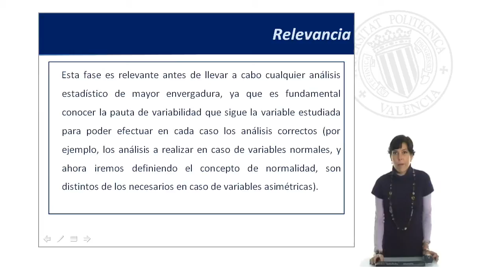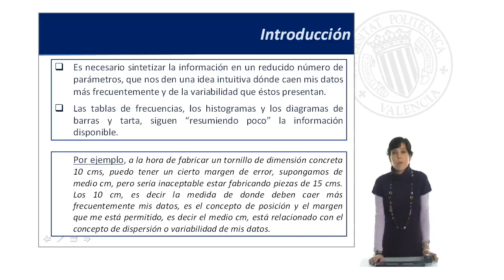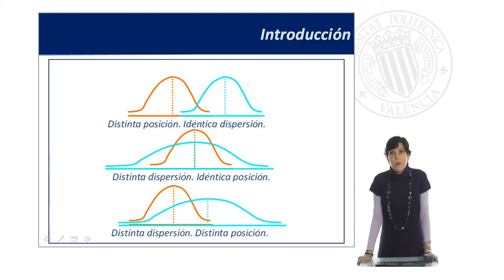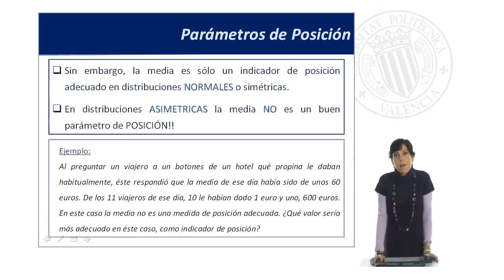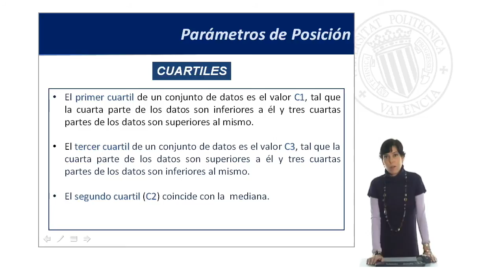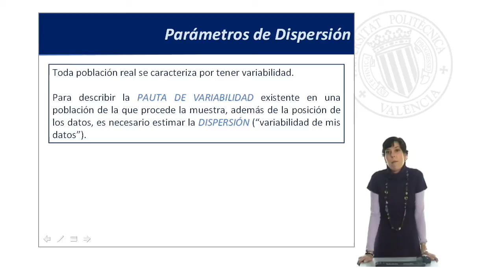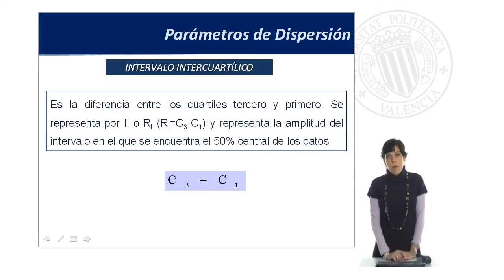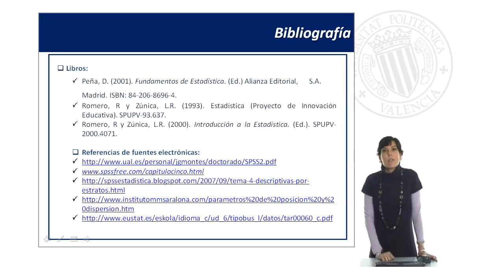Análisis Descriptivo de Datos: Parámetros de Posición y Dispersión| UPV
Título: Análisis Descriptivo de Datos: Parámetros de Posición y Dispersión

Descripción: Martínez Gómez, M. (2010). Análisis Descriptivo de Datos: Parámetros de Posición y Dispersión.

Descripción automática: En este video, la profesora de Estadística e Investigación Operativa Aplicadas y Calidad, explica los conceptos básicos de los parámetros de posición y dispersión en el análisis descriptivo de datos. Destaca la importancia de estos parámetros para realizar análisis estadísticos, y diferencia los análisis dependiendo de si las variables son normales o asimétricas. Además, enfatiza la necesidad de que los alumnos entiendan estos conceptos para interpretar correctamente los resultados obtenidos.

Se introducen los parámetros de posición tales como la media, mediana, cuartiles y moda, y se explica su relevancia en la interpretación de los datos en procesos como la fabricación, donde son vitales para comprender la variabilidad en la producción. Se expone que la media es capaz de sintetizar datos pero no es útil para distribuciones asimétricas, mientras que la mediana es resistente a datos extremos y adecuada para tales distribuciones.

Además, se abordan los conceptos de normalidad y asimetría y su representación en las curvas de Gauss. Se hace énfasis en los parámetros de dispersión, entre ellos la varianza y la desviación típica, aptos para distribuciones normales; y el intervalo intercuartílico y el rango, adecuados para distribuciones asimétricas. Se menciona el coeficiente de variación como una herramienta útil para comparar conjuntos de datos que varían en unidades.

El video finaliza remarcando la importancia de comprender tanto los parámetros de posición como de dispersión para caracterizar la variabilidad de los datos y se proporciona la bibliografía utilizada en el objeto de aprendizaje.

Autor/a: Martínez Gómez Mónica